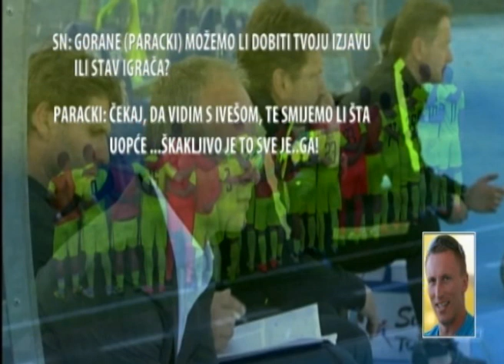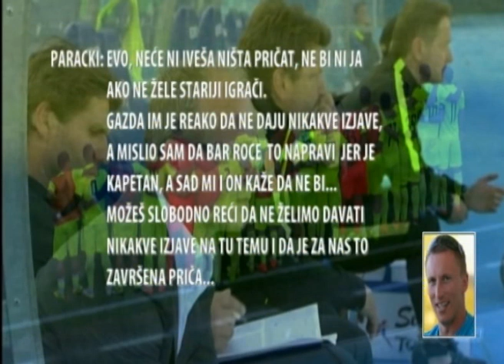Mario Tot svi su osudili scenu igraca Istre